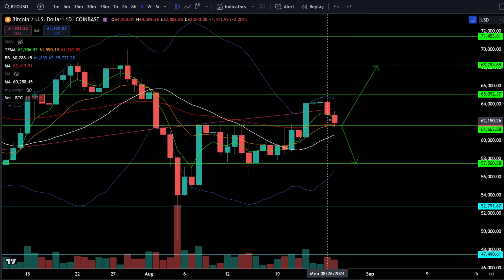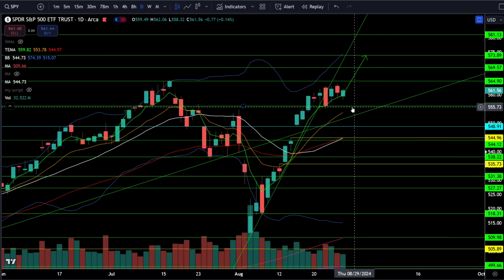Will NVDA Earnings PUMP STOCKS UP?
[0:00] Intro
[0:02] SP500 / SPY
[2:17] Nasdaq100 / QQQ
[3:22] Bitcoin / BTC
[4:15] Nvidia / NVDA
[5:30] Summary

Will NVDA Earnings PUMP STOCKS UP? Check out the analysis!

Checkout my daily technical analysis on SPY, QQQ, DIA, IWM, ARKK, NVDA, TSLA, AAPL, Bitcoin (BTC) and more!